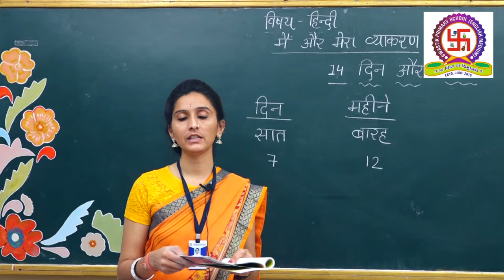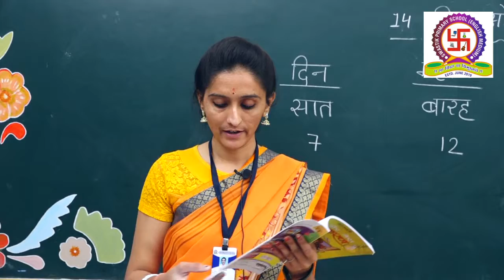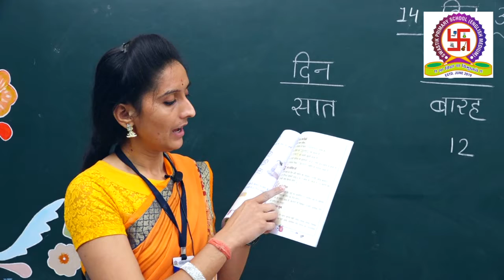EMS | SEM 2 | STD 1, 2 | HINDI GRAMMAR | CHAPTER 14 DIN AUR MAHINE (DAYS AND MONTHS)